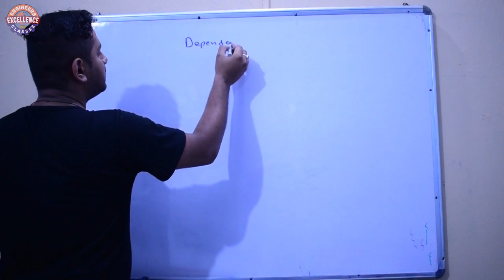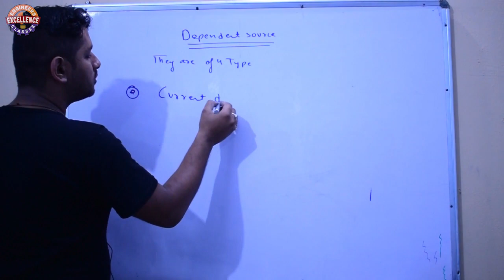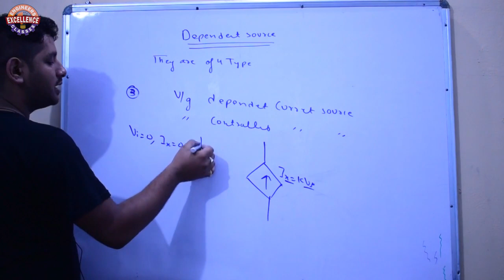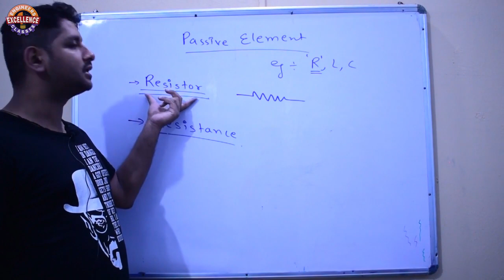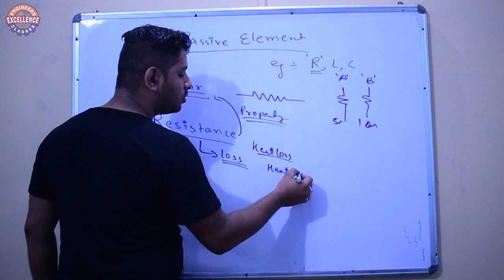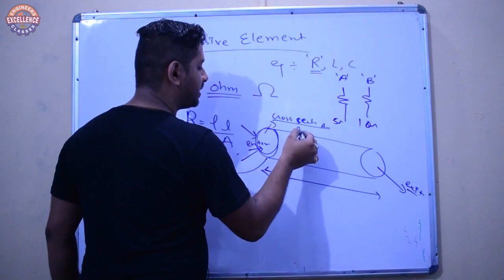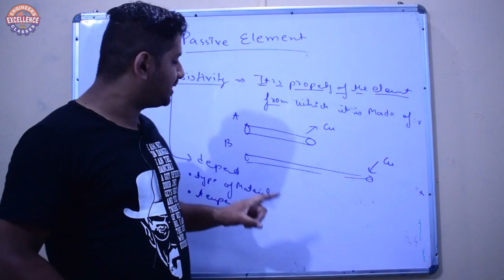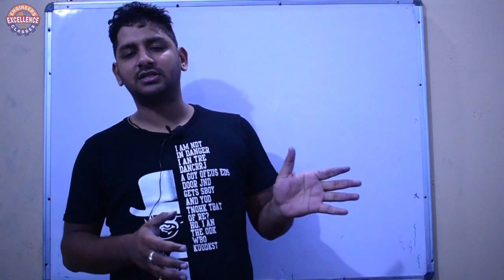Introduction to Basic Electrical Engineering || (Lecture-5) || (Dependent Source & Passive Element)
For : J.E, A.E, ITI, B.TEC, DIPLOMA, GATE, ESE
(ALL A.E, J.E STATE LEVEL EXAM|)
In this Video we will cover the Introduction to Basic Electrical Engineering (BEE).
In which we will learn about
Dependent Source & Passive Elements
Resistor, Resistance, Specific Resistance, resistivity
Excellence Classes
Engineers Excellence Classes organizes coaching classes in Haldwani (Uttarakhand).
We assist the potential students who are aiming for the Government Engineering Posts. We provide both classroom lectures and lectures on YouTube as well for our distant learners.